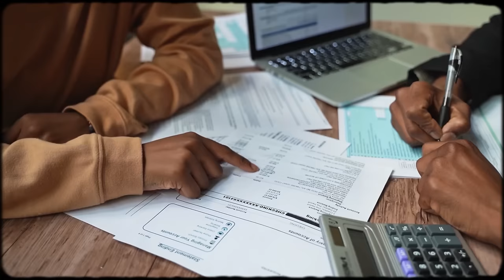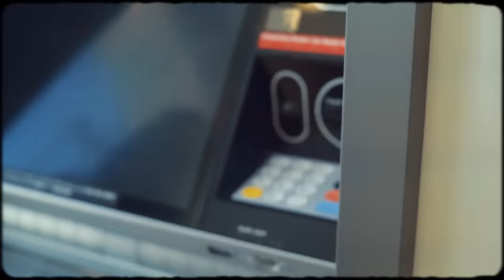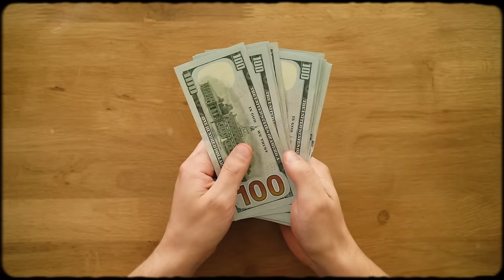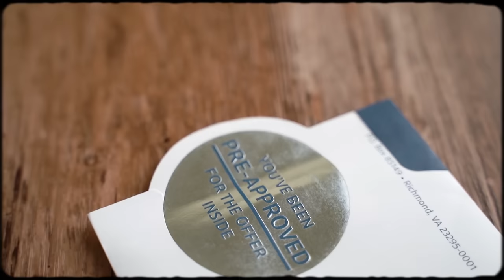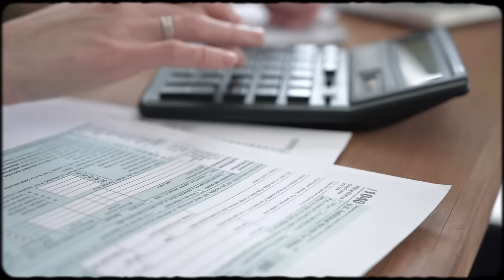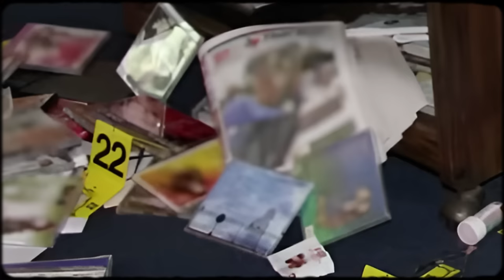The Chilling Case of Dephne Wright. True Crime Documentary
Long Nguyen and Huong Ly, Vietnamese immigrants, came to the United States in 2000 for a fresh start. However, an unscrupulous spiritual advisor took advantage of them, leading to their murder.

They moved to Arlington, Texas, with their family and opened a commercial sewing business in an area with a thriving Vietnamese community whose roots stretch back to the 1970s.

 Chau Tran, their son-in-law, was the face of the business due to his excellent English speaking skills. The business grew over the next decade and eventually secured a contract with Disney. However, by 2011, their fortunes had declined, and they turned to supernatural aid to revive their success.